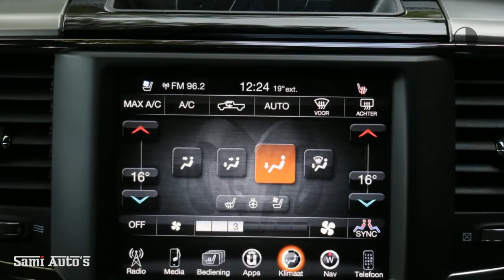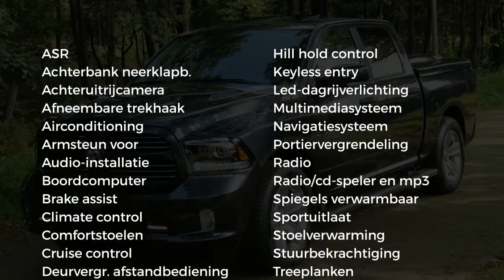Dodge Ram 1500 | SPORT Edition | 5.7 V8 HEMI | 402 PK | Crew Cab 5'7 | Pick-Up | DC